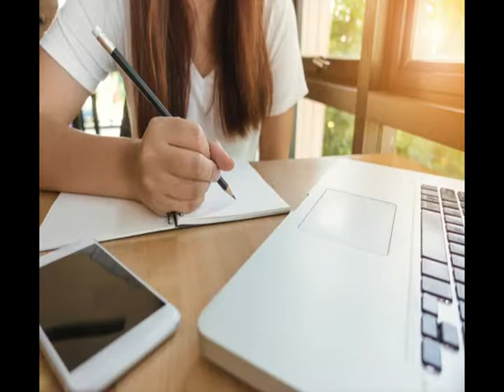Knights Roundtable - Extended Day Program, Season 1 Episode 6